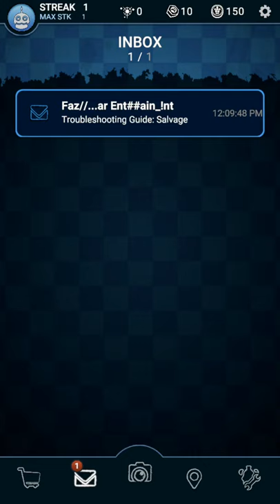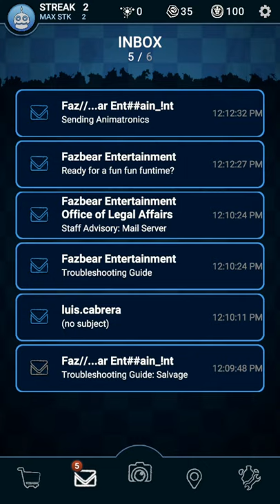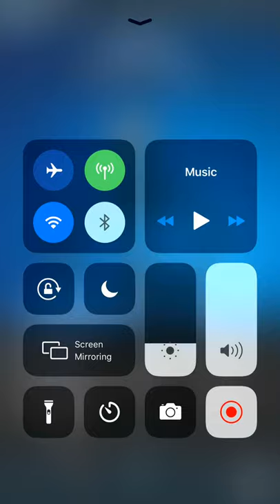Five nights at Freddy’s Special Delivery in school